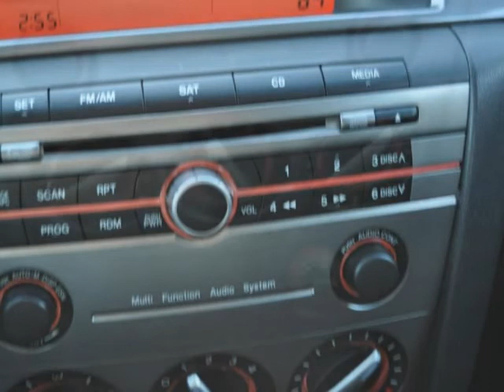2007 Mazda MAZDA3 4dr Sdn Manual s Touring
2007 Mazda MAZDA3 4 Door Sedan Manual s Touring